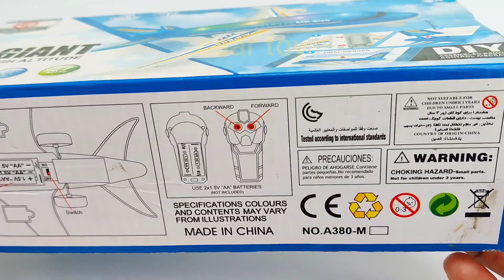Radio control airbus unboxing | remote control airplane unboxing | caar toy | Gadi wala cartoon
radio control airbus unboxing, remote control airplane unboxing, radio controlled airbus a380, Gadi wala cartoon,